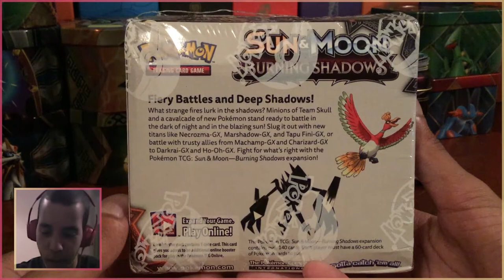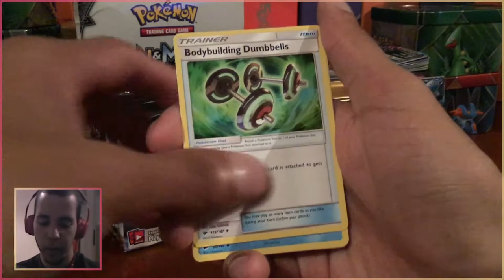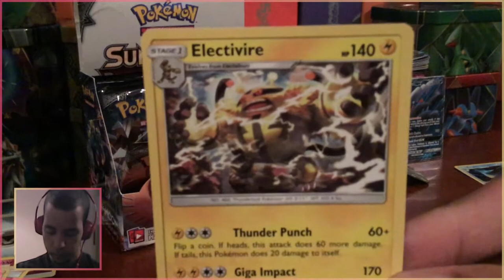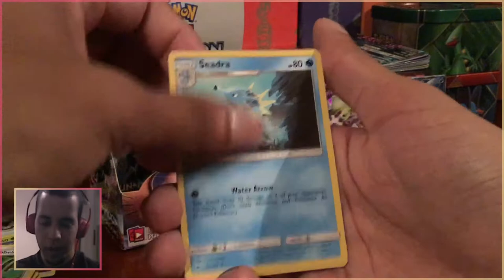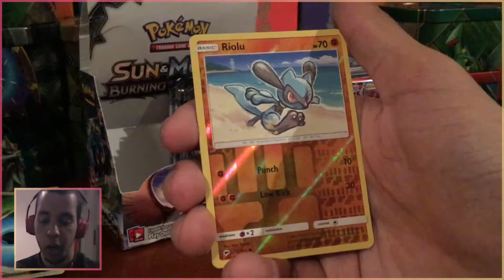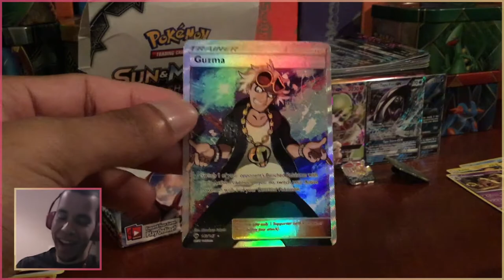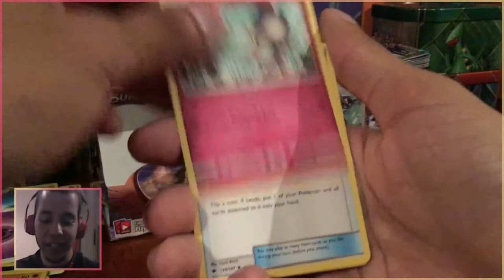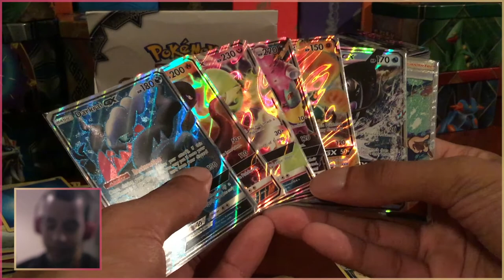PRETTY GREAT BOX 😱 - Pokémon TCG - Burning Shadows Booster Box w/ Domin0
You've seen this before. Many times possibly. Thank you for checking out my video! Hope you enjoy these Burning Shadows pulls!

Come watch me stream on Twitch!